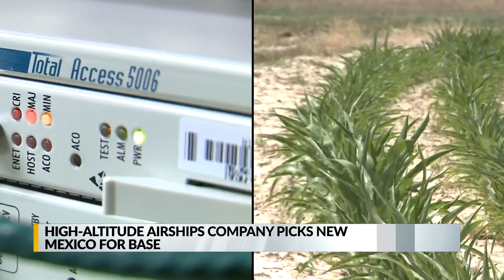Airship tech company selects New Mexico for U.S. production center